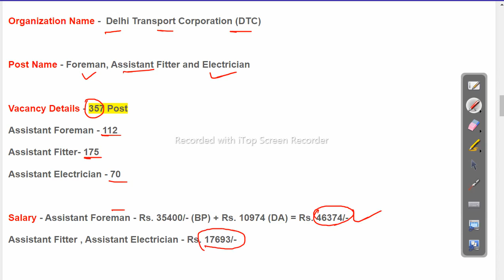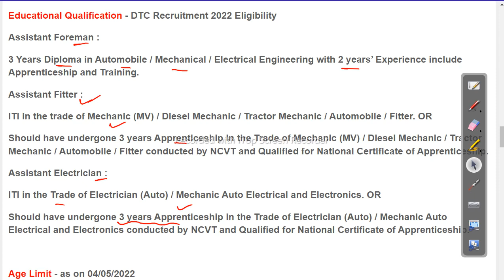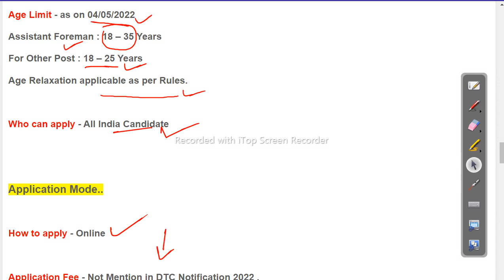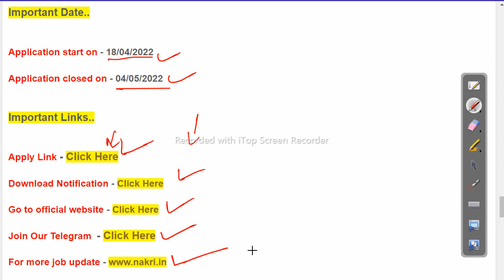357 Post Transport Dept Recruitment 2022 - Job in odisha Odisha Govt Job 2023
357 Post Transport Dept Recruitment 2022 - Job in odisha

odishajobreporter,
fmmanoj,
odisha job reporter,
odisha job,
odisha job info,
ics tips,
odia space,
fm manoj,
laxmidhar sir,
govt jobs,